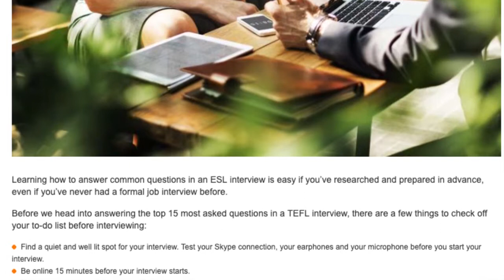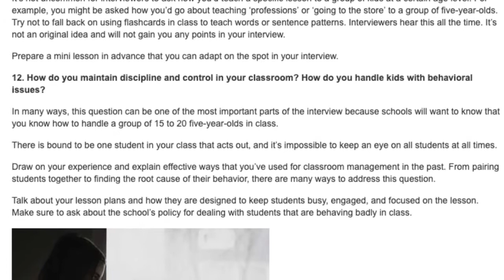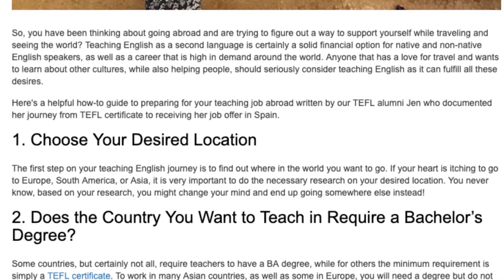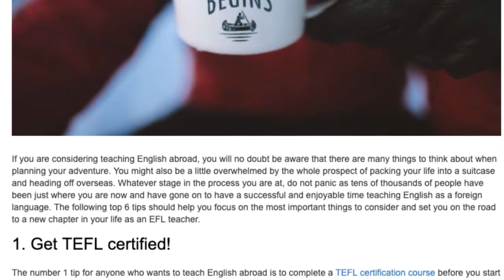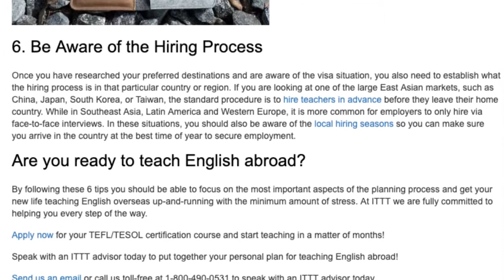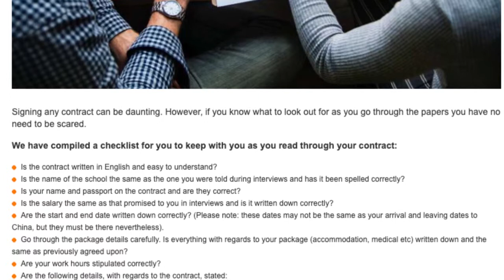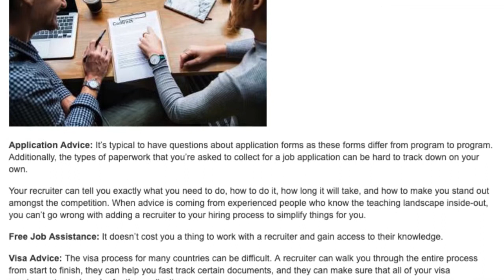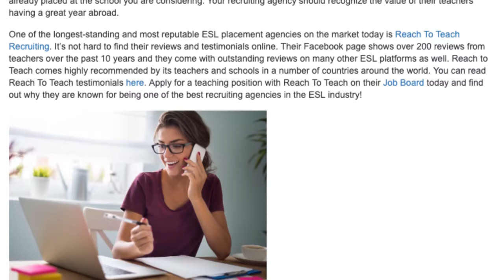TEFL Jobs - How to Find a Job Teaching English Abroad | ITTT TEFL BLOG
This video covers the lowdown of TEFL jobs - where to find them, how to get qualified and what schools to apply to.